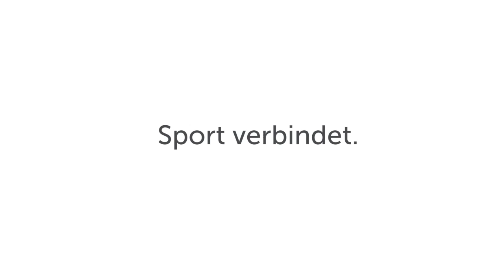Karate Training for Beginners - Drills and Techniques at Yama Karate in Berlin by Joineasy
Joineasy presents Karate Training at Yama Karate in Berlin with Julian a young talented Trainer.

Tradition ist gut. Aber ohne Neuerungen hätte es wohl nie einen  Fortschritt gegeben. Auch nicht im Karate. Yama Karate in Berlin will darum das Traditionelle mit dem Modernen verbinden, um zu einem optimalen Ganzen zu gelangen. 2010 haben wir Yama Karate gegründet, um in Berlin Schöneberg einen attraktiven Verein zu etablieren. Wir bieten modernes Karate für jeden Interessierten:
Traditionelles Shotokan Karate mit den alten überlieferten Formen (Kata), aufgelöst durch zeitgemäßes realitätsnahes Bunkai (Bewegungsabläufe der Kata). Traditionelles festgelegtes Kumite (Kampf), bis hin zum modernen Wettkampftraining, bei dem alle Stilrichtungen ineinander übergehen.

joineasy is one of the biggest social network platform for sport on the entire globe. We are located in the heart of Berlin, Germany and will go international soon. Our vision is to combine all athletes around the globe so that you can share information or just simply find a workout partner around you. Moreover, we promote exciting sport studios or amazing athletes and tell their stories and experiences in our Blog (blog.joineasy.de)

joineasy ist ein Online Netzwerk für Sportler und Sportanbieter. Bei uns findet ihr tausende Sportangebote und Trainingspartner oder Trainingspartnerin in eurer Nähe.
Wenn Ihr selbst Teil der joineasy Community werden und gemeinsam mit uns tolle Sport Events erleben oder nette Sportparter finden wollt, könnt Ihr Euch kostenlos bei uns anmelden!
joineasysport ist einer der größten Sport-Plattformen auf der ganzen Welt. Unser Motto lautet: "Sport verbindet Menschen" Dieses Statement teilen wir gerne mit euch zusammen.